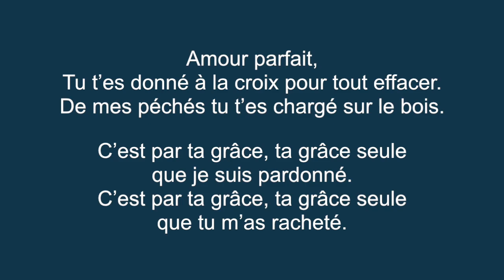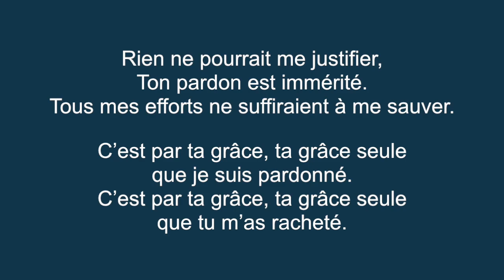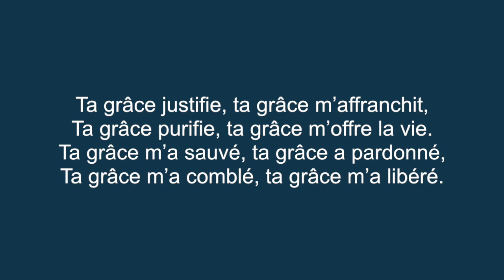Cantique - Sola Gratia / ECE Grenoble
Bienvenue et bonne écoute !!

Nous sommes une église protestante en plein centre de Grenoble et nous voulons expliquer la Bible, la rendre accessible à tous les Grenoblois(es) qui s'interrogent sur son contenu. Si vous voulez en savoir plus, contactez-nous.

Dans cette vidéo, vous écoutez le chant Sola Gratia du groupe Impact.
C'est un cantique que notre groupe de musique a enregistré dans le cadre du confinement. Nous l'intégrons à notre culte en ligne pour chanter à notre Dieu. Nous nous réjouissons également qu'il permette à chacun de chanter les vérités bibliques chez lui.

Voici quelques informations sur les compositeurs